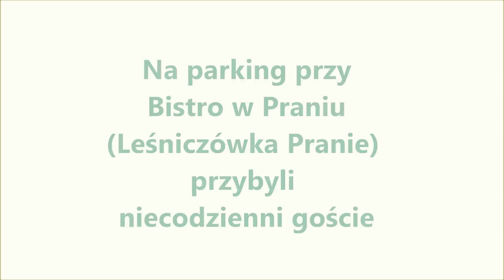Rajd Trzech Koron - przystanek w Praniu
Na filmie nagrano odjazd na kolejny etap Rajdu Trzech Koron po postoju w Praniu. Rajd był częścią zlotu właścicieli zabytkowych samochodów marki Saab i Volvo. Parking Bistro w Praniu, 15 września 2012.
Na ostatnim zdjęciu, od lewej:
Saab Sonett, Volvo 1800E, Saab 93, Saab 96, Saab 93, Volvo Amazon, Saab 95, Saab 93, Volvo Amazon i Saab 95